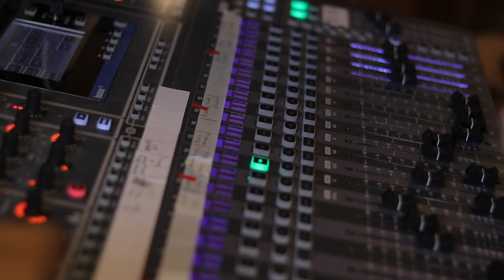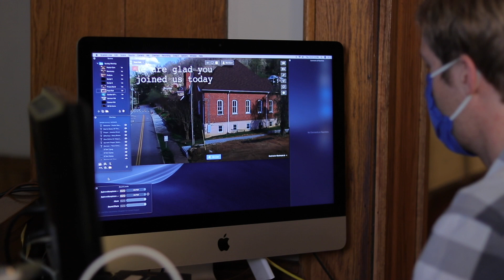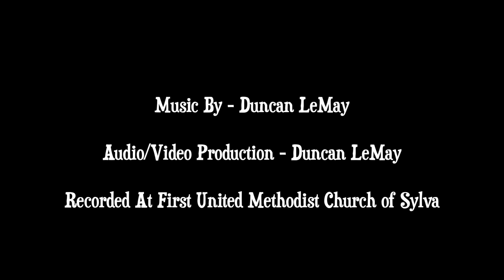State of the Church Address (June 2020)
Hello Church Family,

Here is a video that provides a status update on our plans for reopening the church. We have aptly titled it the "State of the Church Address". In this video, we discuss worship, small groups, large groups, ELC, and new health protocols that we will be following. We hope that this will help answer some questions you might have about our plans as a church.